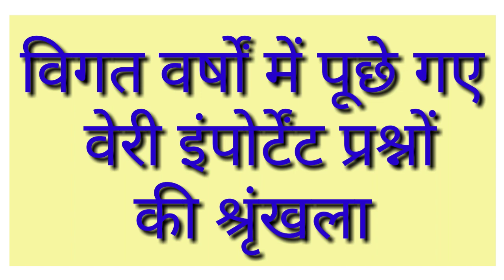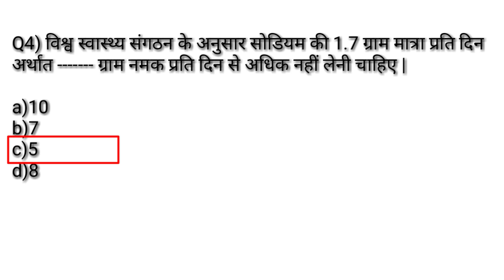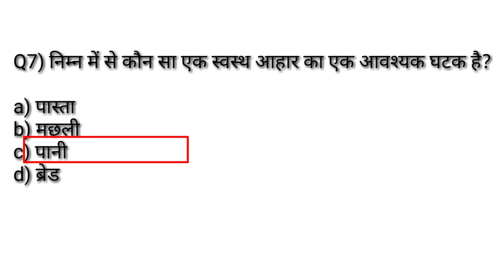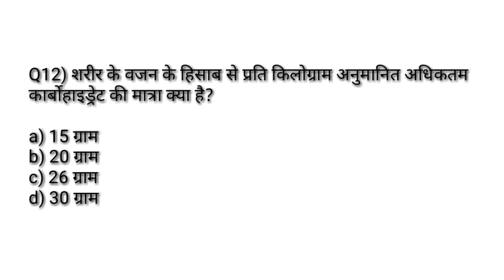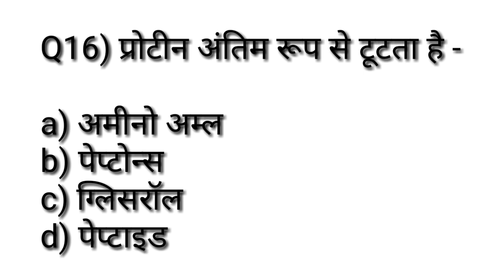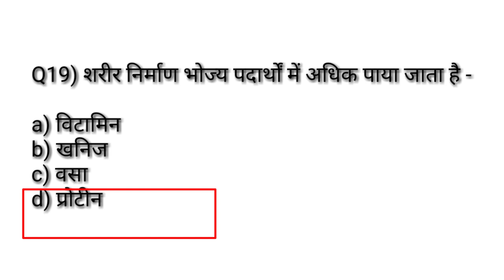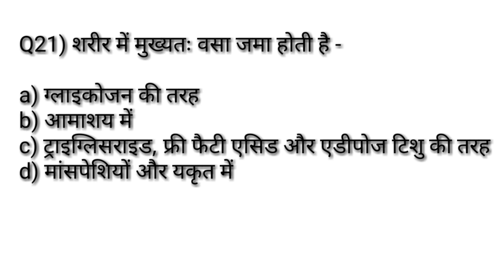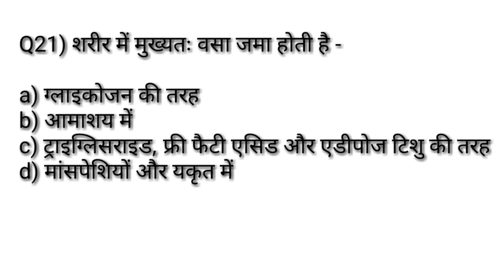Physical education previous year MCQ सीरिज -15/ पाचन तंत्र एवं पोषण /practice paper TGTPGTLTKVSNVS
Hi